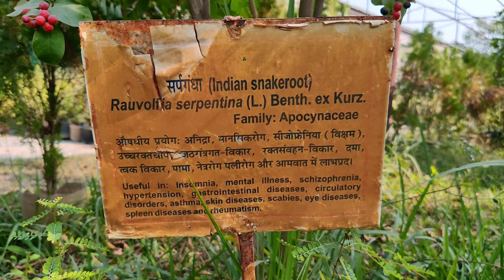दुर्लभ सर्पगंधा का पौधा कैसा होता है Indian Snake Plant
BUY GARDENING PRODUCTS ONLINE -

Seeweed Gel

Garden Pruner

Dap fertilizer

NPK fertilizer

cocopeat 5kg

zyme fertilizer

Epsom salt fertilizer

Rauwolfia serpentina (Sarpagandha) is an important herb used in Ayurvedic and folk medicine since ages, especially for the treatment of high blood pressure and psychiatric conditions. It is also known as Indian Snakeroot and Devil-pepper. The roots, and the leaves of this plant are all used as medicine.